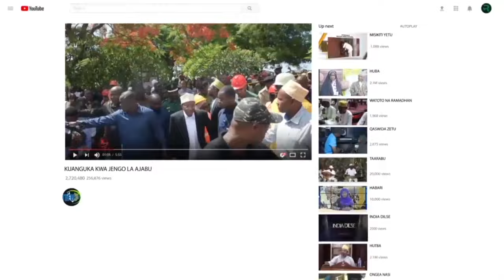KUMEKUCHA; RAIS ATOA KAULI HII ZANZIBAR